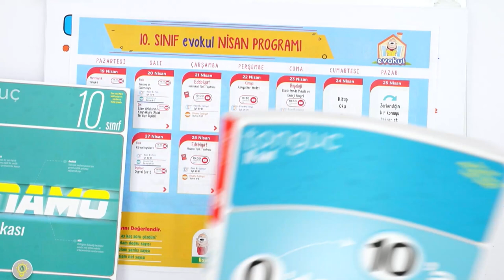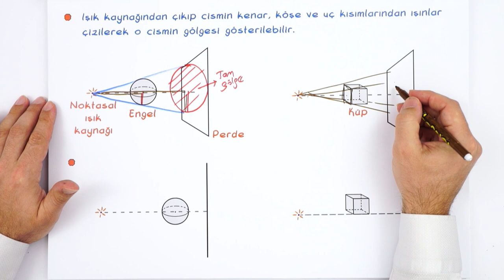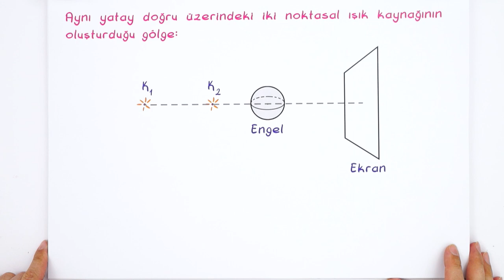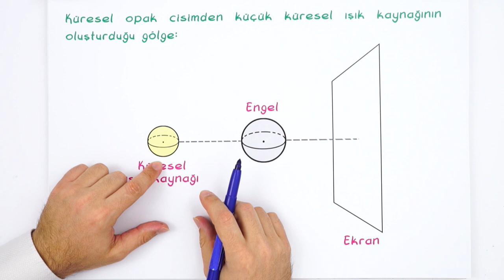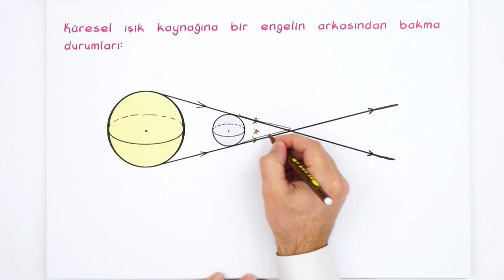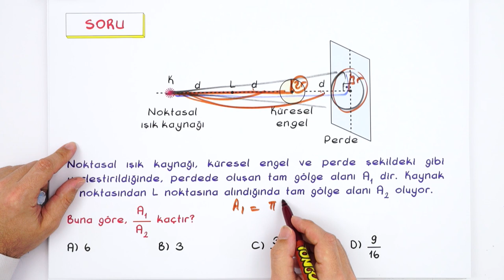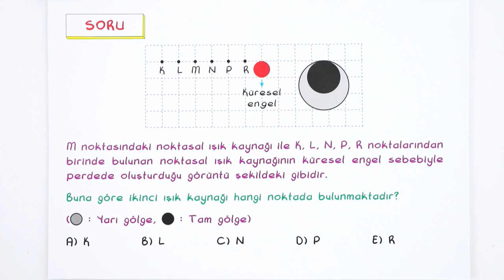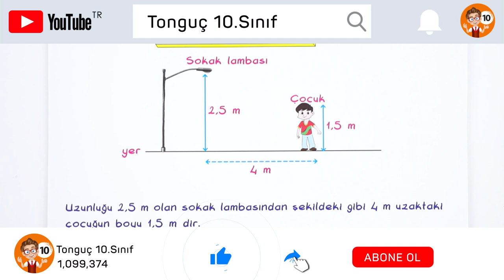Gölge | 10. Sınıf Fizik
Fizik dersinde 'Gölge" konusunu detaylı konu anlatımı ve yeni nesil soru çözümleri ile öğreniyoruz.